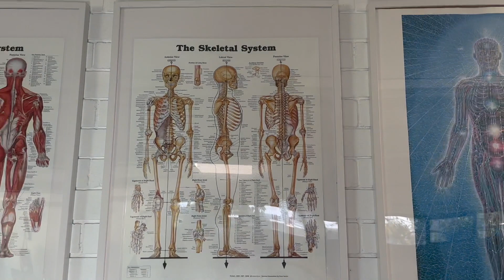Wing Chun Strength Structure State Posters - Lesson 45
Get The Full Wing Chun System Step By Step For Free!

Community  Discussions, Courses, Curriculum and more.

See you in the Community!